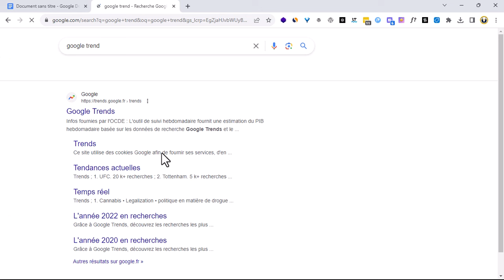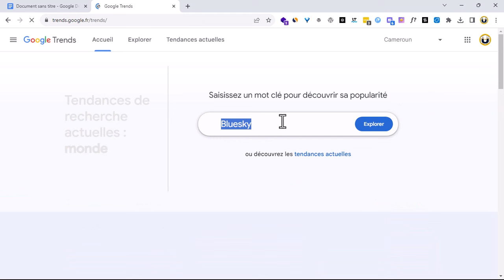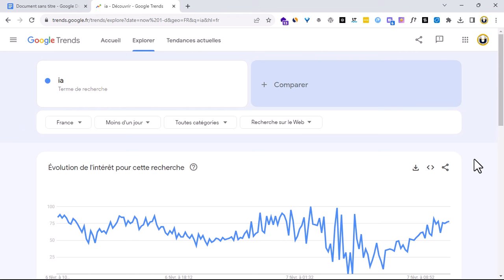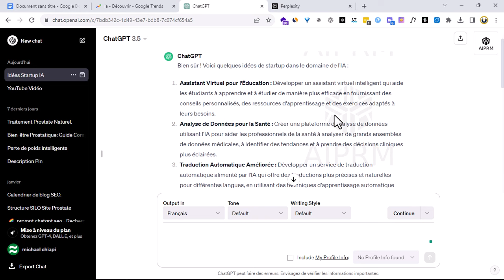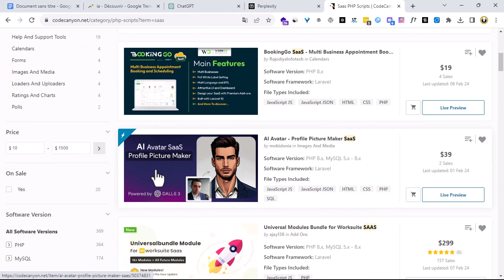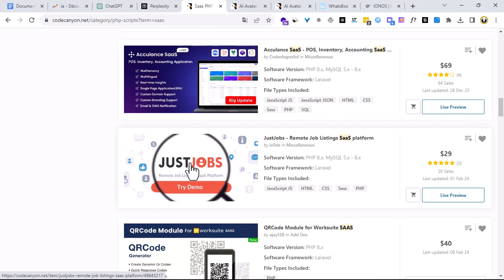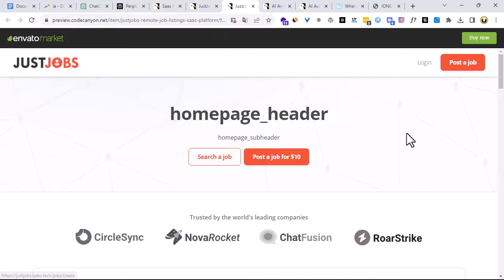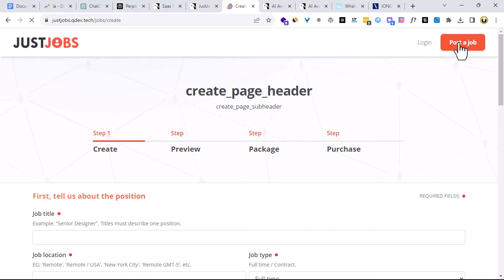Créer Une Start-up En Seulement 24h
Vous rêvez de devenir entrepreneur, mais vous pensez que créer une start-up prend des mois, voire des années ? Détrompez-vous ! Dans cette vidéo, nous vous montrons comment vous pouvez concrétiser votre idée et lancer votre start-up en seulement 24 heures.
Suivez nos conseils, nos étapes et nos astuces pour réussir votre démarrage d'entreprise de manière rapide et efficace !

Créer une start-up
Lancement d'entreprise
Entrepreneuriat rapide
Réussite entrepreneuriale
Développement d'entreprise
Stratégies entrepreneuriales
Temps d'entreprendre
Guide pour entrepreneurs
Démarrage rapide
Succès en affaires
Créativité entrepreneuriale
Idées d'entreprise
Plan d'affaires
Stratégies de croissance
Opportunités d'affaires
Innovation entrepreneuriale
Esprit d'entreprise
Création d'entreprise
Réaliser ses rêves
Conseils pour entrepreneurs
Entreprendre en 24 heures
Réalisation rapide
Transformation d'idées
Gestion d'entreprise
Étapes pour entreprendre
Entrepreneurship
Défis entrepreneuriaux
Opportunités de démarrage
Création de valeur
Leadership entrepreneurial
Productivité entrepreneuriale
Écosystème entrepreneurial
Planification stratégique
Méthodes entrepreneuriales
Croissance rapide